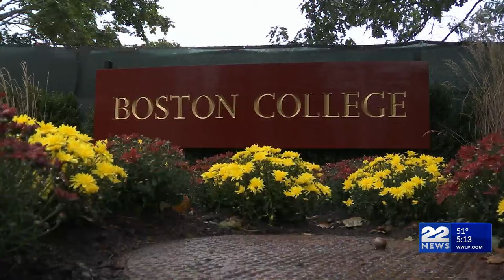Boston College vs. Virginia: 22News previews Saturday’s game airing on The CW Springfield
Boston College football will host Virginia this weekend in a high-stakes Atlantic Coast Conference matchup.